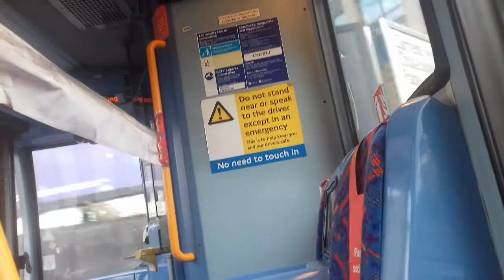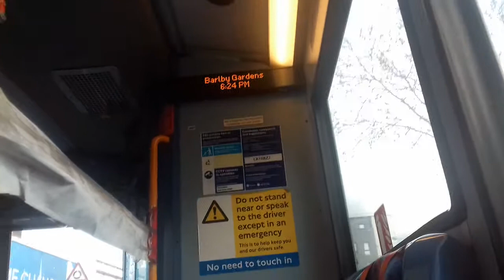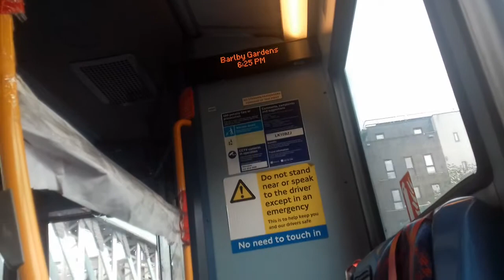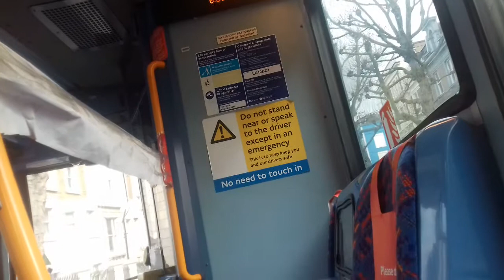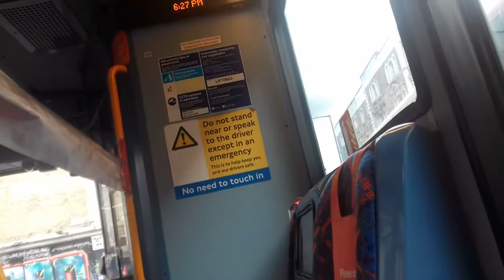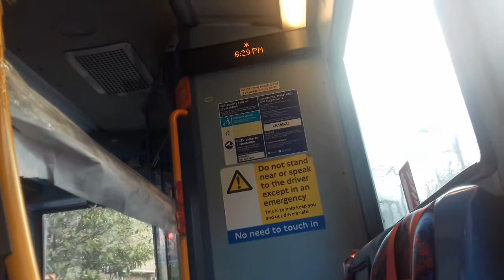DIVERSION On The 316 To White City Bus Station Via Ladbroke Grove and Cambridge Gardens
Due to K&C Council Works as you saw in the video